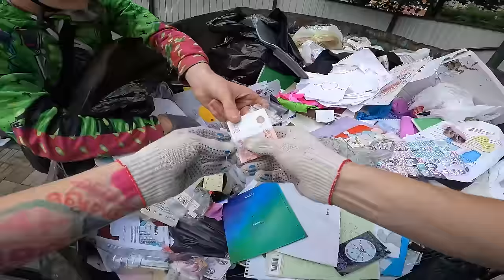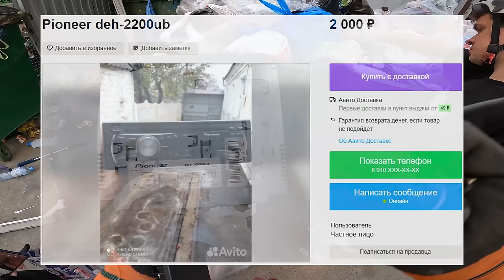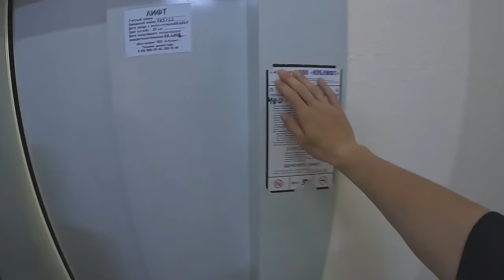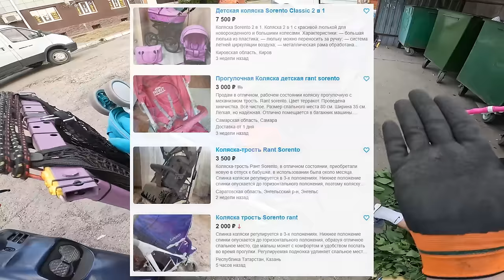Как я зарабатываю лазая по мусоркам ? Dumpster Diving RUSSIA #61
За боксами пишите в лс Группы